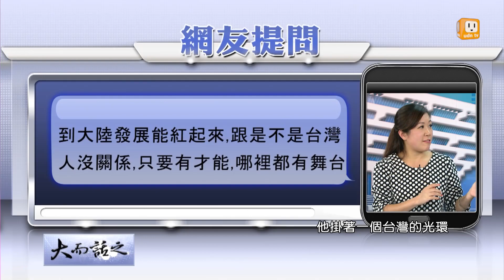udn tv《大而話之》消失的台灣藝人(上)：小李飛刀飛到大陸，台灣藝人西進大陸翻紅！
小時候放學回家必看《包公奇案》配午飯(當然是為了展昭)，蒐集焦恩俊的照片當然是每日行程，怎麼當年的藝人現在都不見人影了~